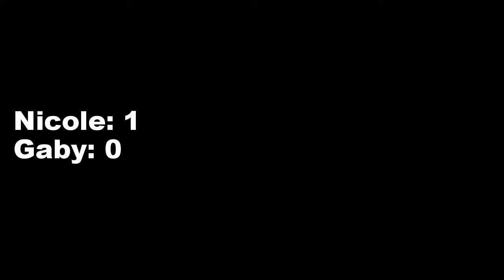Greatest Roommate Prank: Foil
After my roommate decided to put icy hot on my toilet seat, and unscrew my bedroom door from it's hinges, I decided it was time for a little payback.